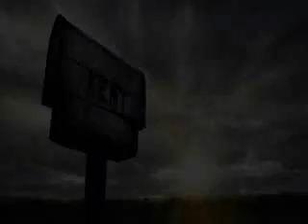superman returns-life is beautiful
A video about superman returns using music: life is beautiful-sixx a.m.